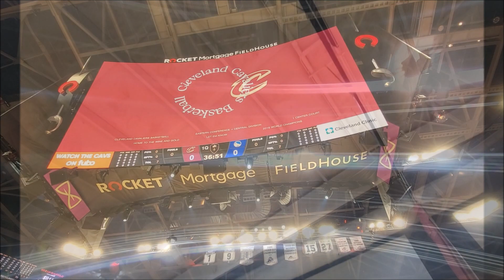Cleveland Cavaliers Dance Performance | The Adult Hip Hop Dance Team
The Adult Hip Hop Dance Team performed live at the biggest Cleveland Cavaliers Game of the season! (against the Golden State Warriors)

Here is a video showcasing their amazing performance at Rocket Mortgage FieldHouse!

Wanna join this team? We are now taking new members! Just contact the team's Creator/Director/Choreographer Ryan Rosinski